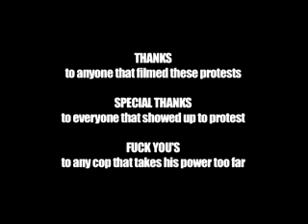THE CLASH KNOW YOUR RIGHTS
EQUAL RIGHTS PROTESTS
1982